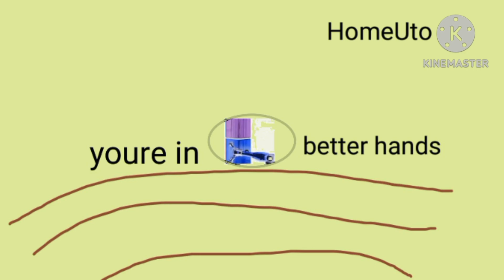HomeUto Logo From KineMaster Animations in G Major